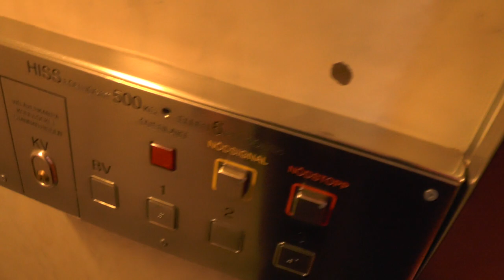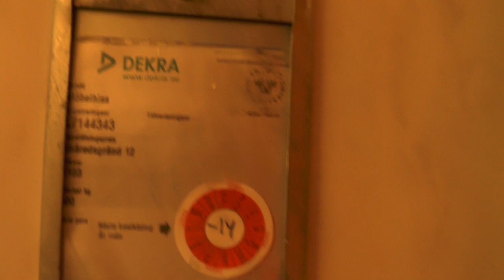Old Siemens (Upgraded) Traction Elevator @ Knäredsgränd 12, Stockholm, Sweden!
ELEVATOR INFORMATION!

Manufacturer/Tillverkare: Siemens
Model/Modell:
Current modernizer/Senaste modernisering av:
Latest modernization year/Senast moderniserat år:
Current model/Nuvarande modell:
Serial Number/Tillverkningsnummer:
Floors/Antal våningar: 5 = (KV) BV 1 2 3

Location/Adress: Knäredsgränd 12, 125 73 Älvsjö (Östberga/Stockholm) Sweden!
Camera/Kamera: Panasonic HC V720!